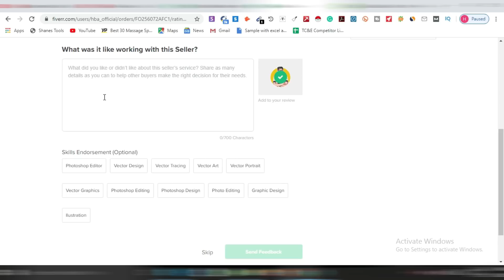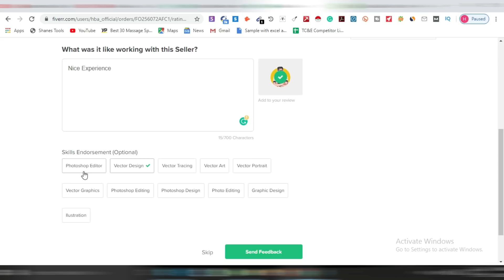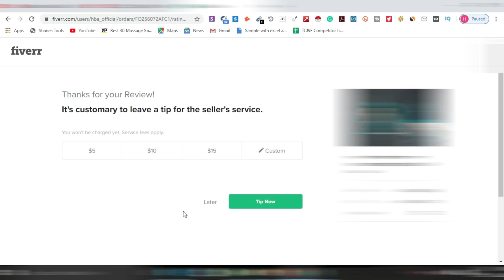NEVER Do This ! Apka Order bhi CANCEL ho sakta ha | How Buyer's Give you Review On Fiverr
In this video, I’m going to show you, NEVER Do This ! Apka Order bhi CANCEL ho sakta ha | How Buyer's Give you Review On Fiverr